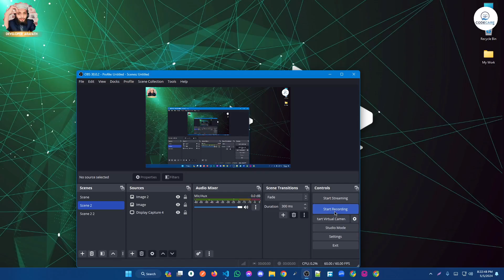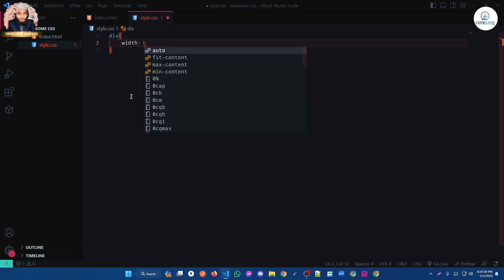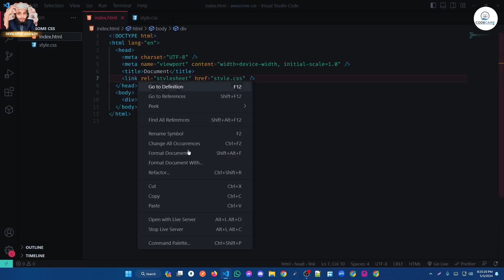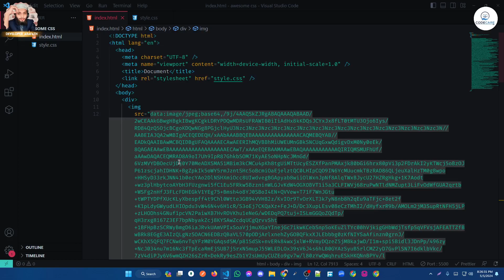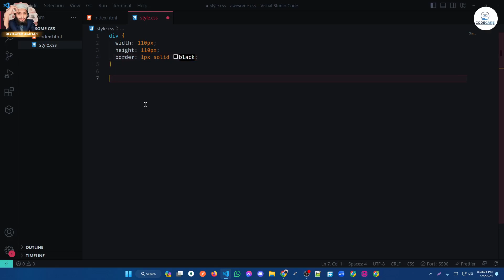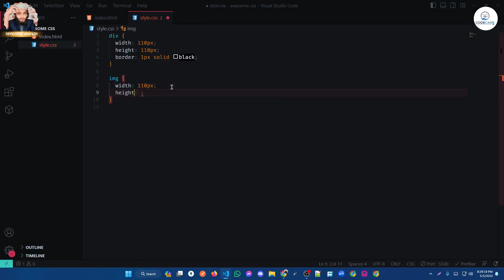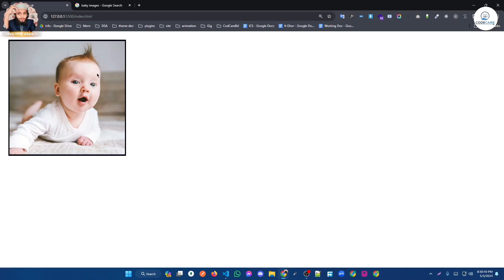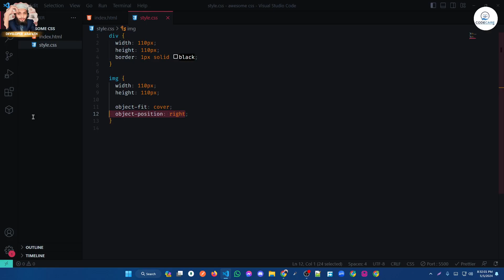How To Lern object fit and object position in css | অসাধারণ সিএসএস প্রপার্টি, পার্ট-০২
Share the love, spread the word:

✔✔ Share our free courses with a friend